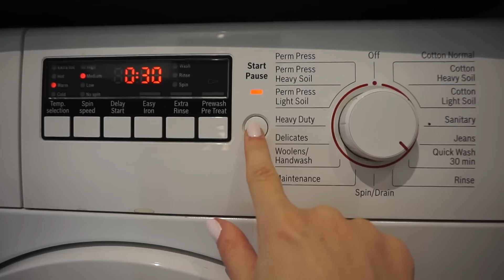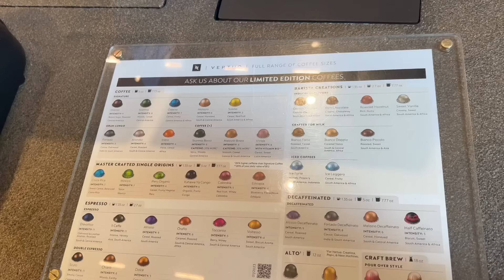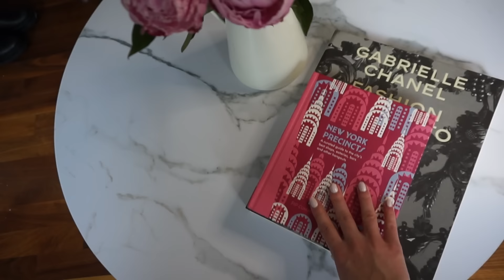LIFE IN NYC | New Apartment, Masters Graduation & Life Update | Nihal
Hi World✨
Sharing huge life updates - settling into our dream NYC apartment and graduating with my Masters degree. I made some progress with the apartment organization and also snuck in shopping on Madison Avenue!

WHAT I'M WEARING & MENTIONED
Day 1
Workout jacket
Crop top
Yoga mat
Day 2
Burberry Sunglasses - similar
D&G bag
Black linen pants
Backless Dress - similar
Mac lip liner - soar
Charlotte Tilbury lipgloss - portobello girl
White crop-top
Stripe crop-top - similar
Chanel book

♡Nihal